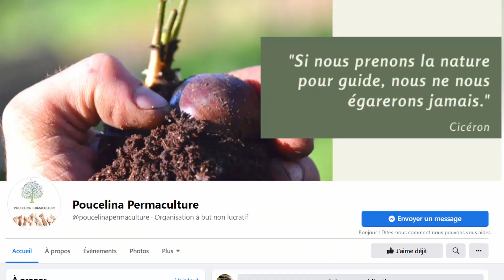Préparation du festival de danse par POP'DANSE à la salle de la Bascule à Tauves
Association Pop'danse créée en Octobre 2015, actuellement 5 membres dans le bureau, 44 adhérents
Actuellement 5 groupes d'élèves: 4/7ans, 7/10 ans, 11/15 ans, 15/18 ans, adultes= 44 élèves; 2 profs Yohann Sébileau et Marie Blanquet
Cours de modern'jazz contemporain donnés à la salle La Bascule, les samedi 9h30/16h30
Festival de danse de fin d'année les 1/2/3 juillet 2022, 3 représentations de pop'danse, un spectacle invité, une initiation à la danse Cabaret, expos sur l'environnement et l'écologie.
Manifestation à venir: Ramassage des déchets sur Tauves, le dimanche 5 juin de 10h à 12h, ouvert à tous
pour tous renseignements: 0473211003